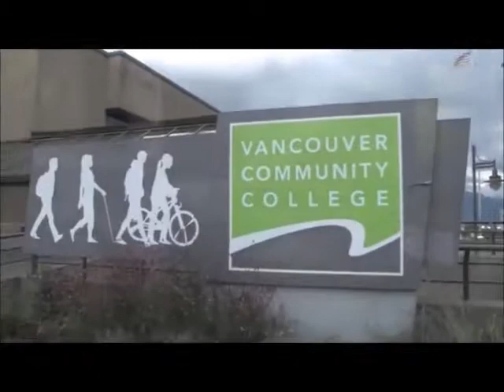Interview with vincent chauvet Host Deaf Art Show 2014 Canada vancouver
Deaf Art Show Canada , Vancouver 2014
22 - 25 septmebar